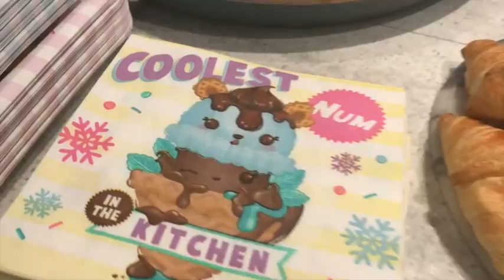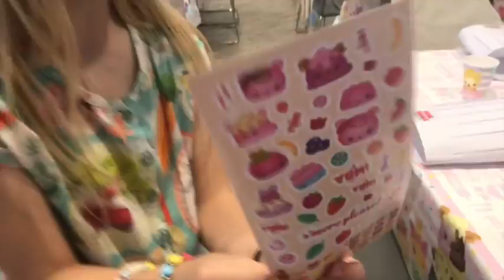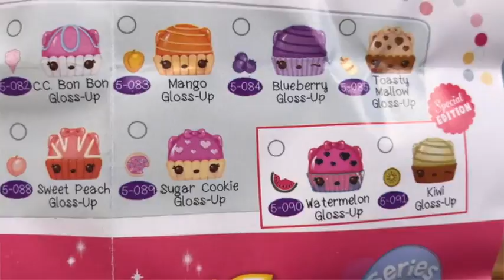Exclusive Num Noms Series 5 Launch Party Hosted By Nickelodeon Presenter Nigel Clarke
We was so lucky to be invited to attend the Official Num Noms Series 5 Launch Party. The party was hosted my Nickelodeon and STOMPs Nigel Clarke and we got to see the new Series 5 range of Num Noms. We also pedalled ourselves a smoothie , make pizza and fruit skewers and then decorated 2 massive doughnuts. I had such a blast. I hope you enjoy this video.